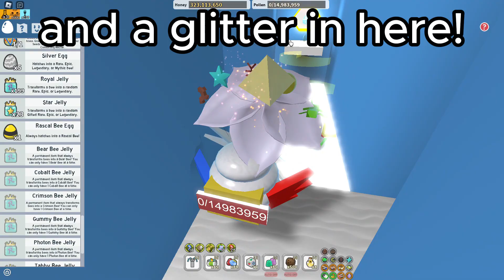ALL HIDDEN ITEMS! bee swarm simulator FREE DIAMOND EGG!!!